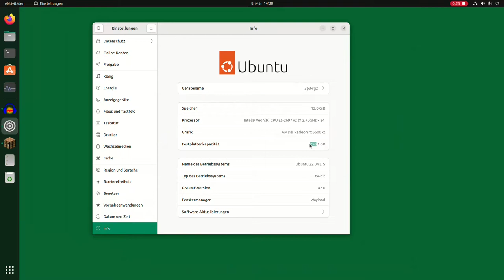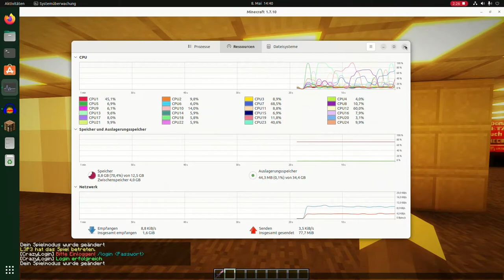Loster Typ flext peinlich mit Minecraft-Shader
Es musste getan werden!